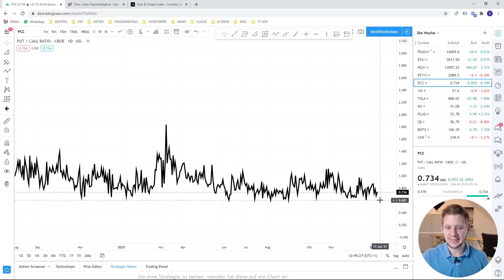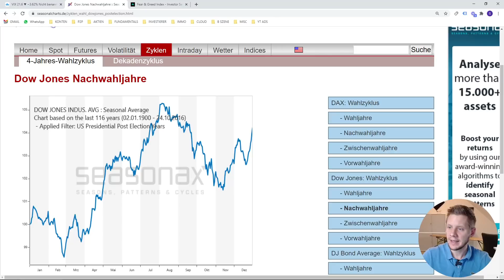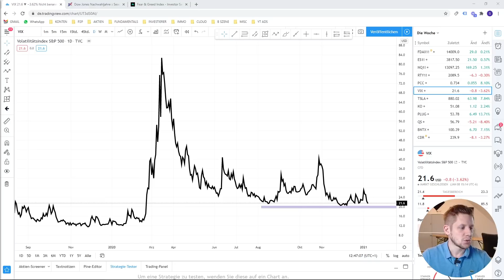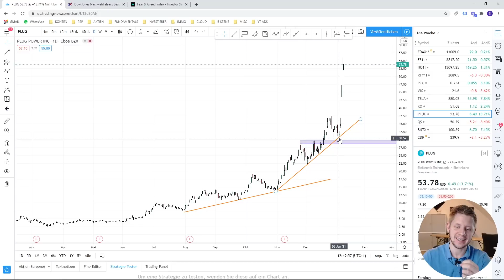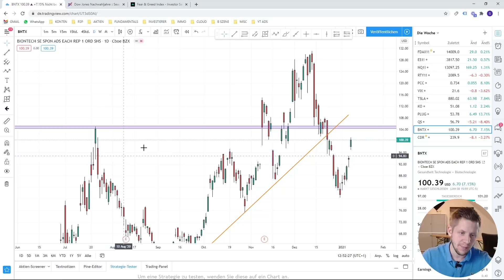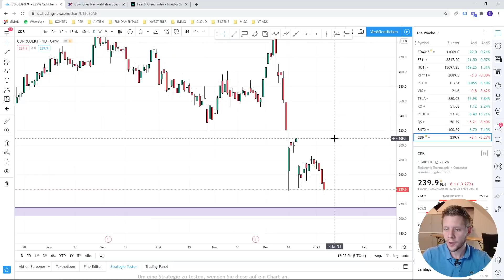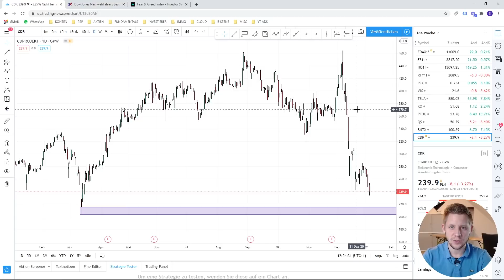So geht der WAHNSINN weiter! Tesla, BioNTech, PLUG Power & Co (Aktien Ausblick)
Wo geht der Aktienmarkt hin in der nächsten Woche? Ist die Tesla Aktie und die PLUG Power Aktie überhaupt zu stoppen? BioNTech Aktie auf Erholungskurs!

📈 DER INVESTIERER KANAL 📈
▶ Der Investierer Kanal versorgt dich mit Videos rund um effiziente Geldanlagen. Dabei spielt nicht nur die Rendite, sondern auch die Absicherung eine große Rolle
▶ Der Investierer Kanal hilft dir beim Aufbau eines soliden Portfolios kombiniert mit hohen langfristigen Renditen. Sparpläne in Aktienanteile oder ETF's helfen dir dabei dein Vermögen schrittweise aufzubauen.